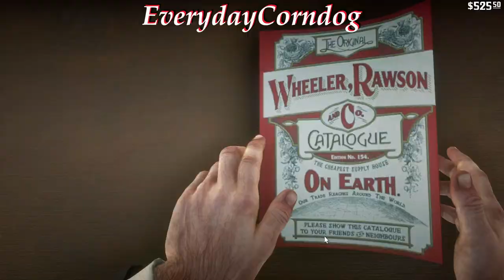"Glamour on the river - Red Dead Redemption 2 Story Mode Episode 38"